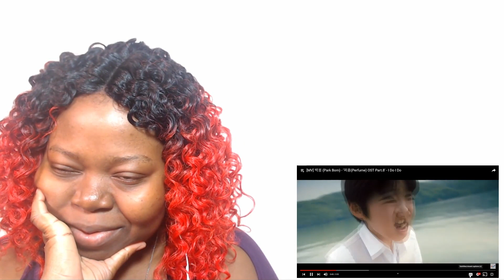PARK BOM I Do I Do Reaction [퍼퓸(Perfume) OST Part.8]